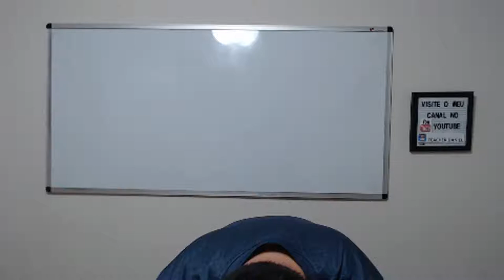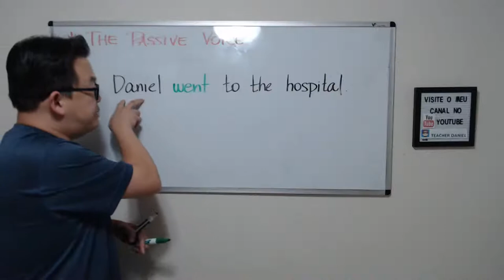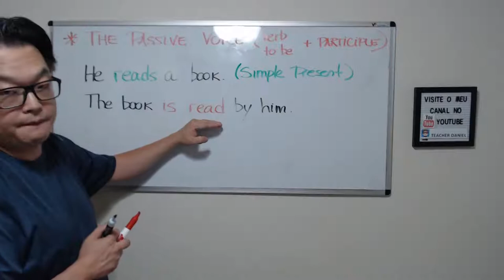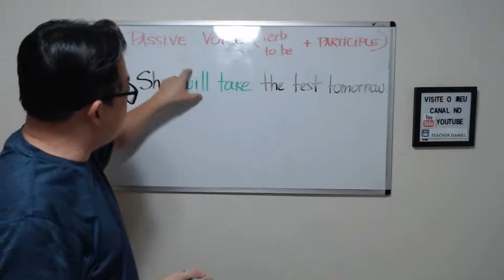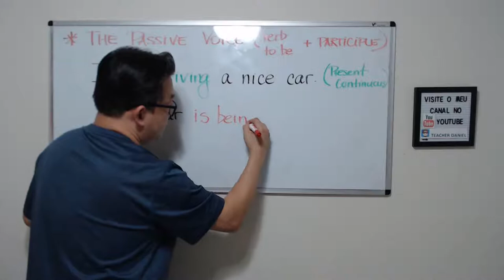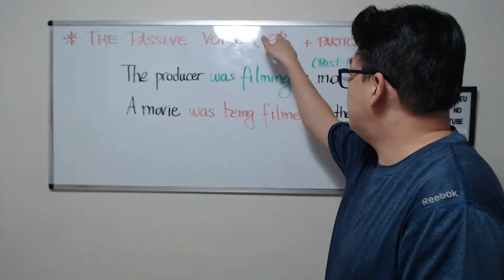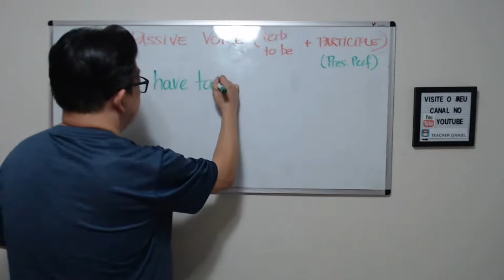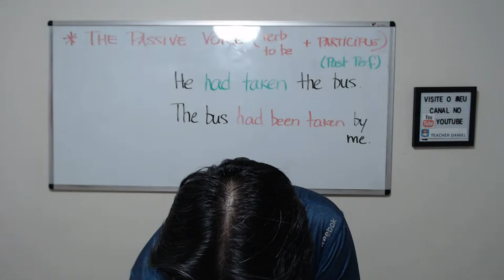Aula #34 - the Passive Voice